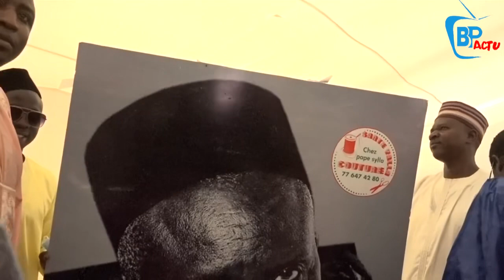MDR 😂 regardez les larmes de Lirou Diane au baptême du fils de Lac 2…